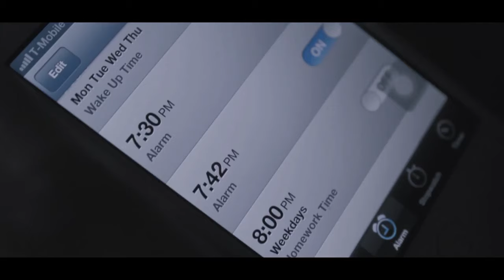Jeffrey Lazo Directors Reel (2020)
|| My first director's reel from most of the past projects that I've directed since 2015. I am graduating from CSUN CTVA Program in Spring 2020.